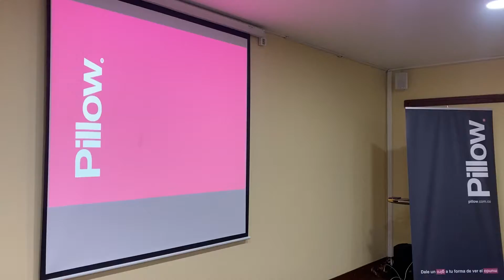Pillow - Teambuilding con Auxis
Un equipo totalmente motivado para poner a prueba a cada uno de los integrantes, donde utilizaron cada una de sus habilidades de comunicación, trabajo en equipo, empatía y la confianza para poder resolver los problemas en conjunto.